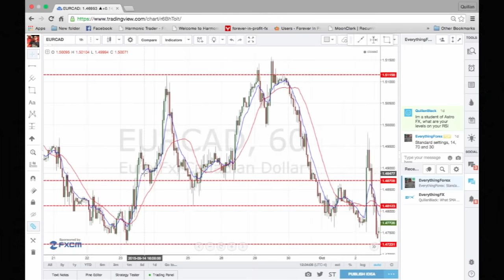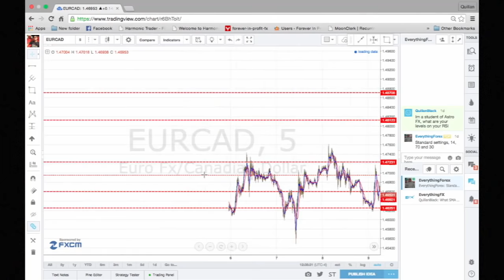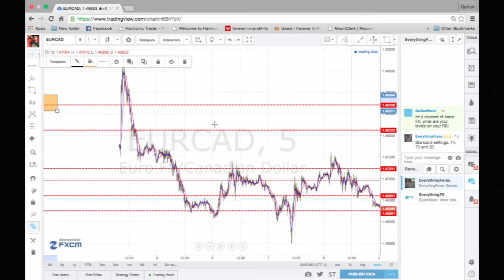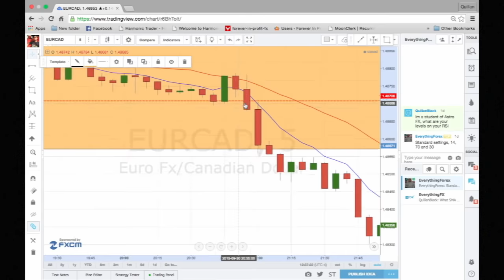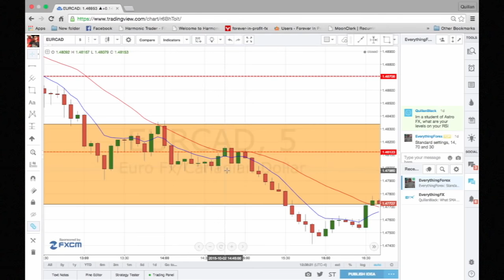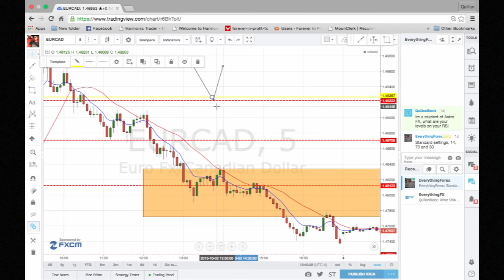Wall Street Academy Confluence Trading 1.0 with Cue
Product of : Forever In Profit
Wall Street Academy Mentorship